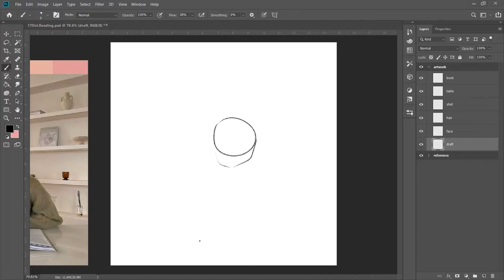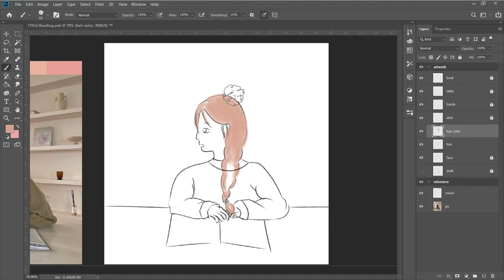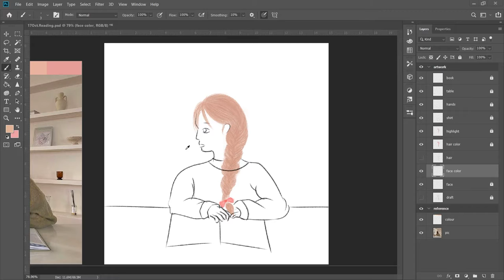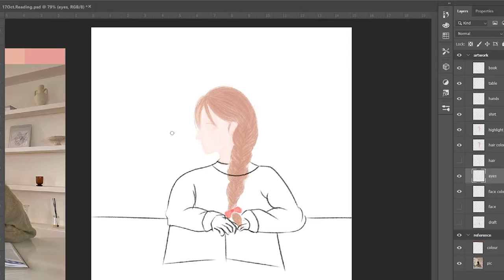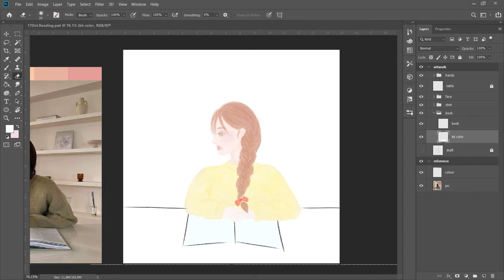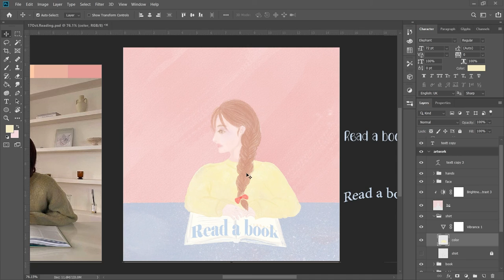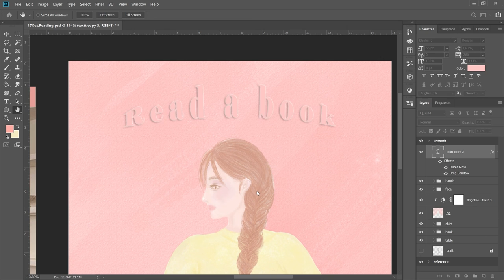Cute Girl Illustration ♥️ - Digital drawing process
Hello everyone, I recorded my first digital illustration in Photoshop. This is my first video on this channel too, please enjoy. If you have anything that want me to try, kindly leave a message below. Have a nice day!

❤️Bgm
SNUG - Layover
Provided by Lofi Girl